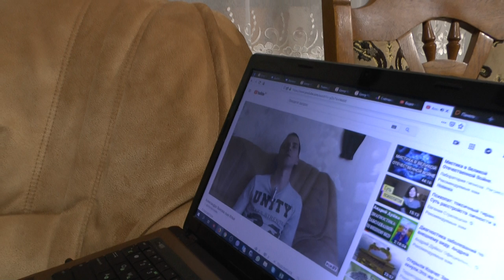Илья и мама Александра вышли из аутизма